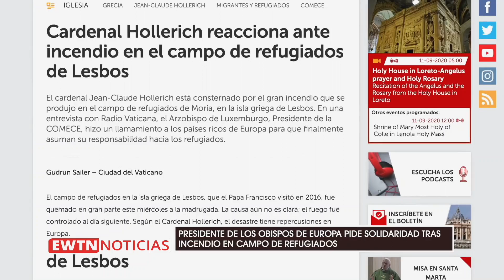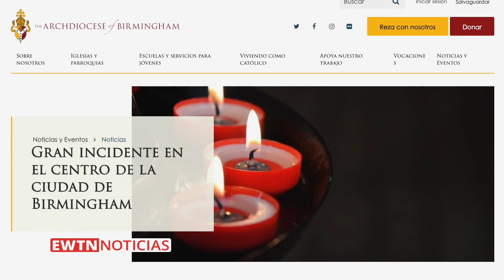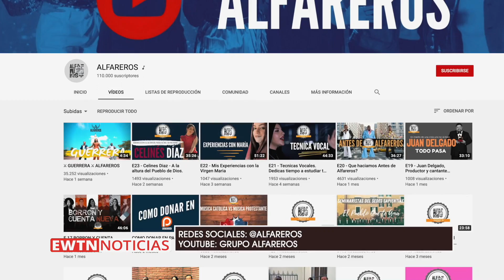EWTN Noticias - Programa del viernes 2020-09-11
EN EL PROGRAMA DE HOY: Presidente de obispos de Europa pide solidaridad tras incendio en campo de refugiados de Grecia. Además, tendremos un análisis de las restricciones políticas para las misas públicas y los derechos que tenemos los católicos para vivir nuestra fe.